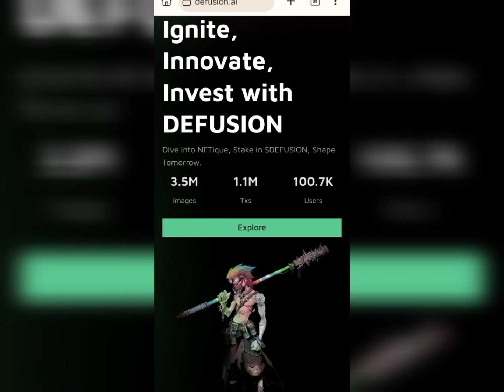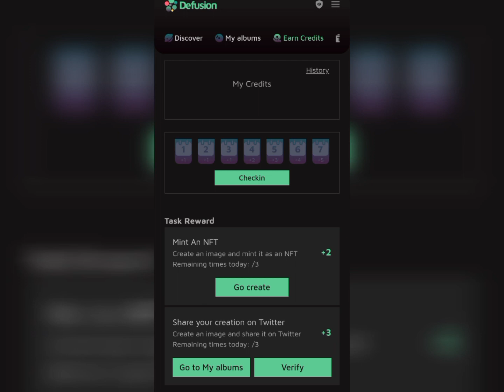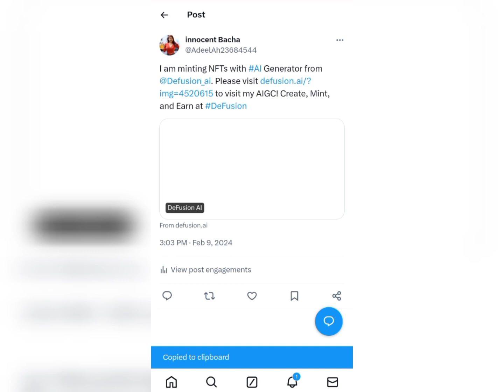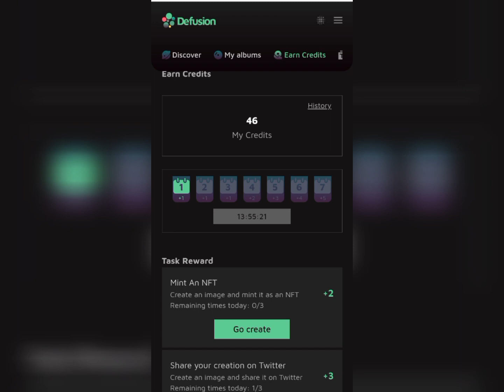Defusion Airdrop Real or Fake | Binance Backed Project Airdrop | Free Airdrops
link

free airdrops without gas fee
free airdrops in hindi
free airdrops in trust wallet
free airdrop crypto
free airdrops no gas fee 2023
free airdrops no gas fee 2022
free airdrop instant withdraw
airdrops 2023
airdrops cryptocurrency
airdrops crypto
airdrops free
airdrops in hindi
airdrops without gas fee
airdrop today
airdrops trust wallet
airdrops crypto 2023
airdrops io
crypto loot
crypto loot channel
trust wallet airdrop without gas fee
trust wallet airdrop today hindi
instant withdraw crypto loot
instant withdraw money earning app
instant withdraw crypto loot today
instant withdraw loot today
instant withdrawal earning app
instant withdrawal free airdrop